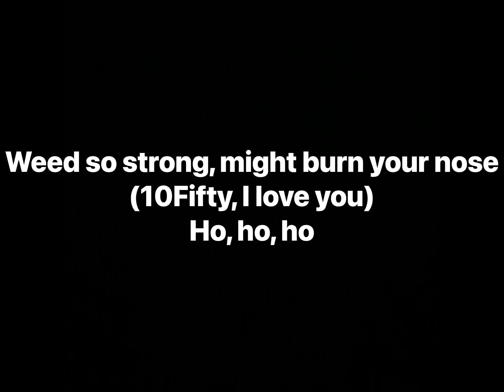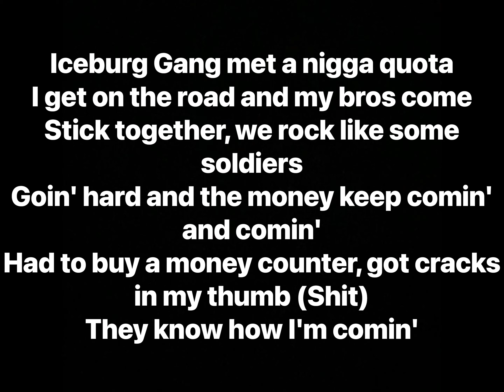Yung Mal - 4DG (Lyrics)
Artist: Yung Mal
Album: 1.5 Way Or No Way

Producer: 10Fifty, Nahum
Writers: Yung Mal, 10Fifty, Nahum
Recording Engineer: KiidMaestro
Distributor: Foundation Media
Label: Alamo Records, 1.5 Da Label